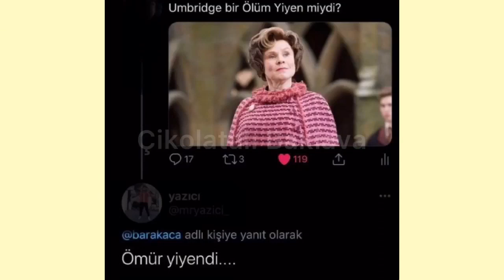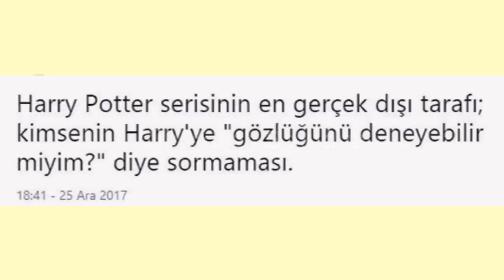Harry Potter Capsleri 5 - Çikolatalı Baklava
Herkese merhaba! Bugün sizlere yeni bir caps videosu hazırladım. Capslerin hiçbiri bana ait değildir. Umarım beğenirsiniz iyi seyirler.